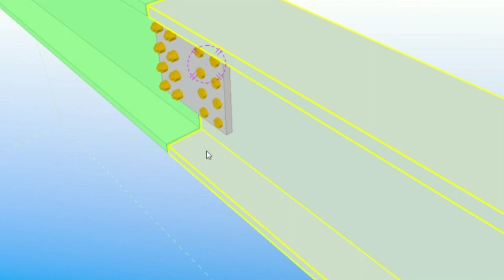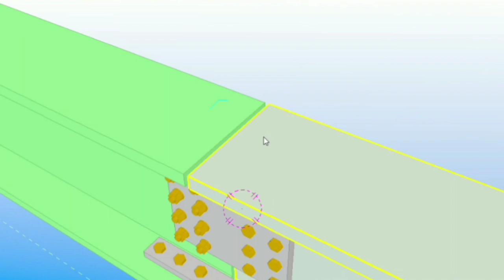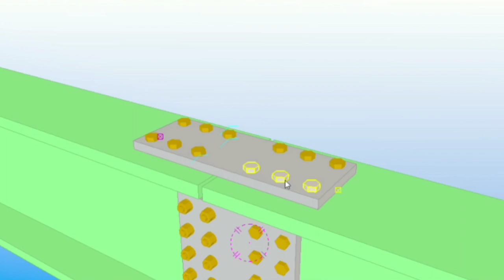How to Make a Earthquake-Proof Moment Splice Plate Connection